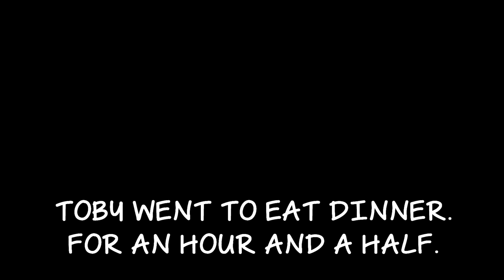Ladder Problems and Special Ops! (GTA 5 Online Heists!)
Jack and Joe face their biggest threat yet; the ladder. Meanwhile Luke tries to claim Jack's confirmed kills, and the crew band together to encourage Toby to overcome his anxiety problems.